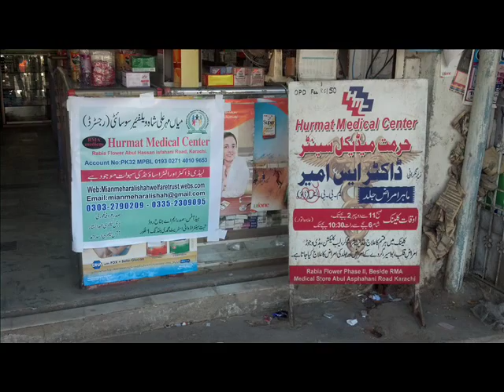lady doctor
HMH Square office no 201 2nd floor essa nagri chaseup near civic center hussan square Karachi
  HELP THEM FOR POOR PEOPLE

  Acount no. [ PK32 MPBL 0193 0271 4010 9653